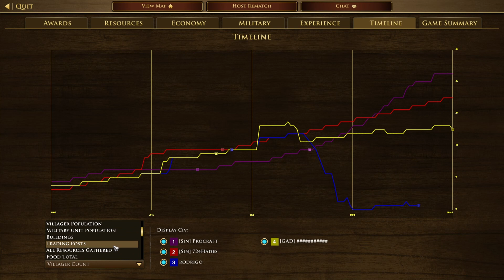Call The Town Bell Please (2v2) - Age of Empires 3: Definitive Edition